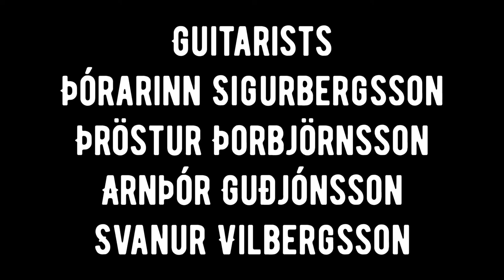The Speaking Silence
“The Speaking Silence” by Matthew Brown. Four poems of Christina Rossetti, set for soprano and classical guitar quartet.

I. MIRAGE
II. REMEMBER
III. SONG
IV. ECHO

Performed Thursday, 21 November 2019 at Fríkrikjan (The Free Church) of Reykjavík as part of the Á Ljúfum Nótum (Sweet Notes or Sweet Tunes) concert series.

Conductor is Oliver Kentish, soprano is Margrét Hrafnsdóttir and guitarists from left to right are Þórarinn Sigurbergsson, Þröstur Þorbjörnsson, Arnþór Guðjónsson and Svanur Vilbergsson.